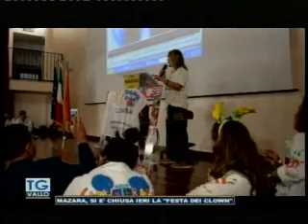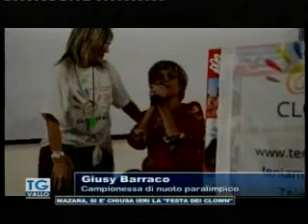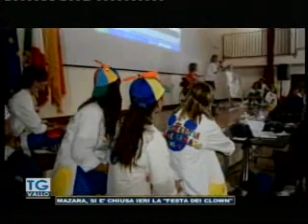TgVallo Mazara 23 10 2017